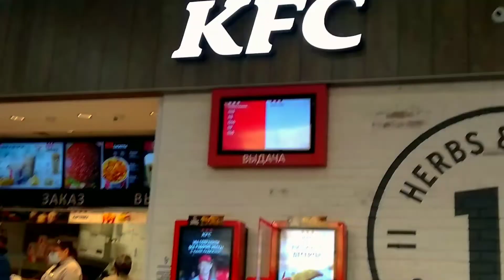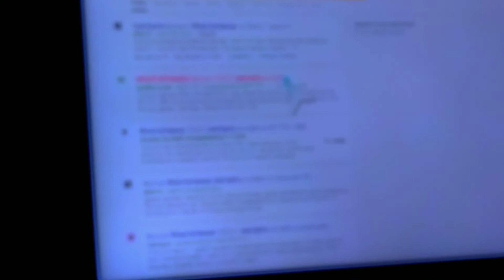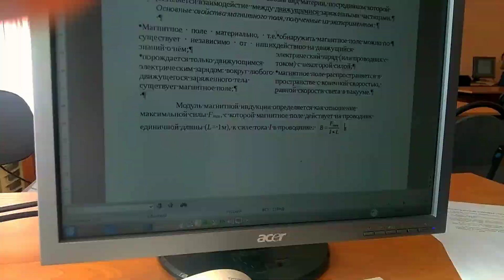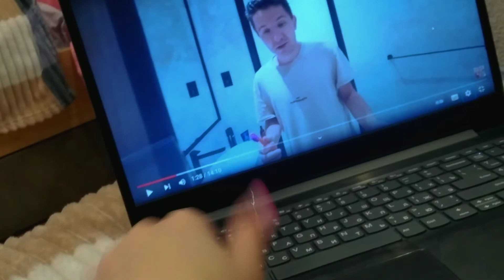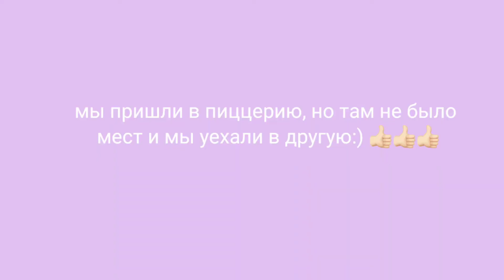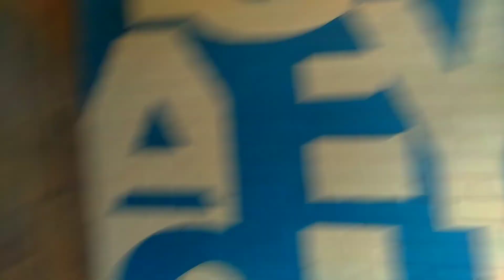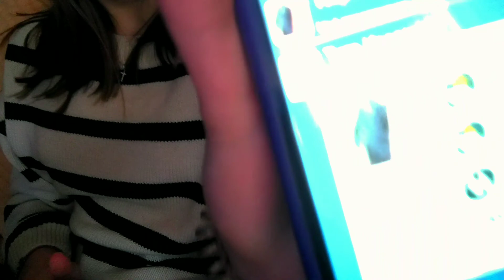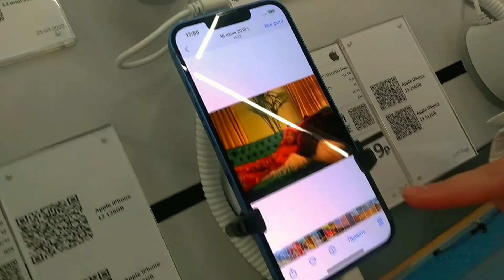VLOG *spring vibe* | by dasha ૮₍｡´• ˕ •`｡₎ა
По тихоньку возвращаюсь на ютуб несмотря на вс трудности ✨

inst: dasha_ukv

tt: darya.r0u

📎Q&A
1.Сколько лет? 15

2.Где живу? г. Старый Оскол

3.В каком классе учусь? в 9

4.На что снимаю? Xiaomi redmi 7

5.Где монтирую? Sony Vegas Pro 18